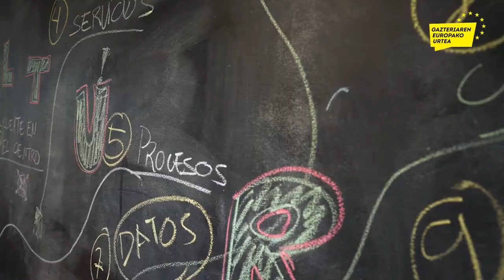Euskal gazteria Euskadi jasangarriagoaren alde (bertsio laburra / versión corta)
2022 Gazteriaren Europako Urtea dela-eta, Ihobe Eusko Jaurlaritzako Ingurumen Kudeaketako Sozietate Publikoak, Euskadiko Gazteriaren Kontseiluarekin batera, dinamizatutako parte-hartze prozesuari buruzko bideoa (bertsio laburra).
Vídeo sobre proceso participativo dinamizado por Ihobe, Sociedad Pública de Gestión Ambiental del Gobierno Vasco, en colaboración con el Consejo de la Juventud de Euskadi en el marco del Año Europeo de la Juventud 2022. (Versión corta)